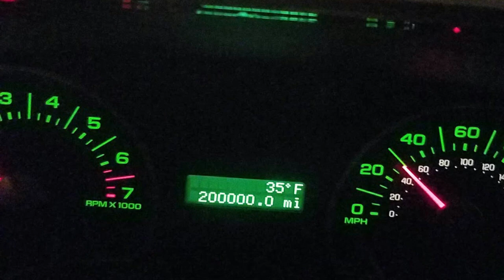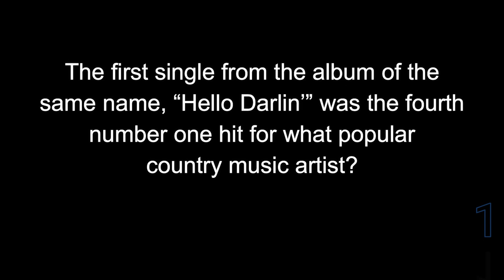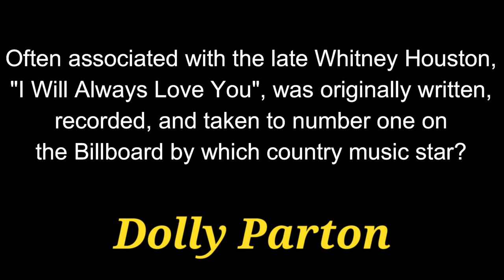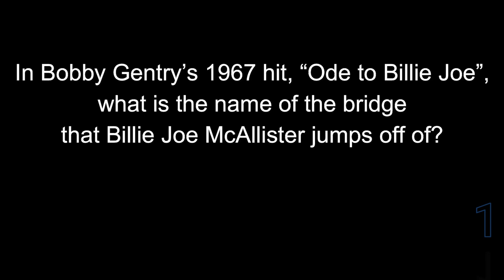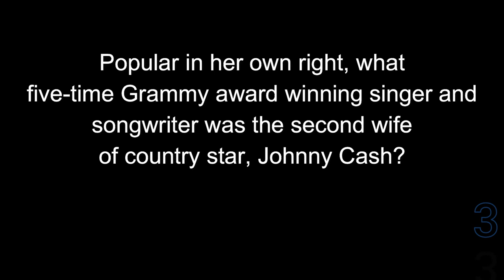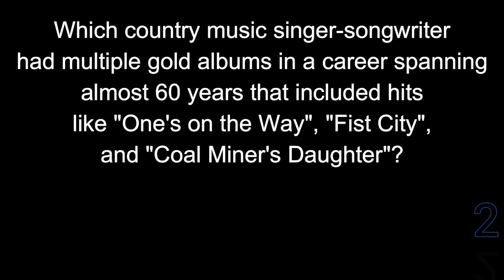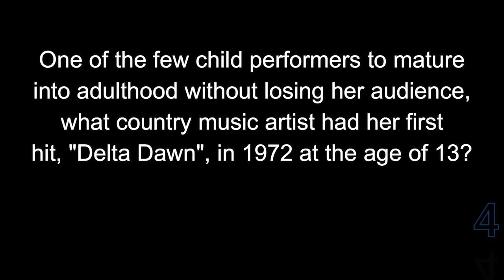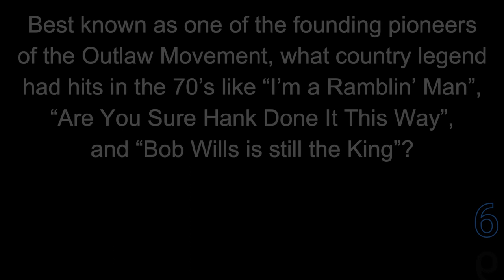COUNTRY MUSIC quiz - 20 Questions from the 1960's and 1970's era of Country {ROAD TRIpVIA- ep:373]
Country Music Trivia:
20 Questions from the 1960's and 1970's -
EPISODE 373 |

20 Questions / 13:15 Minutes

COUNTRY MUSIC pub quiz - 20 Questions from the 1960's and 1970's era of Country {ROAD TRIpVIA- ep:373]